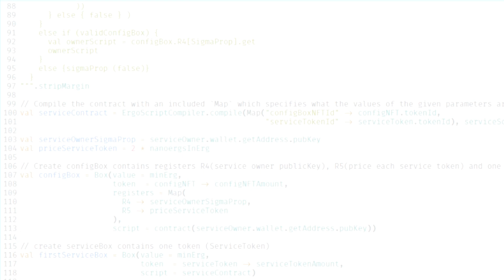ErgoHack Fest | Alex Chepurnoy opens the event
Ergo Core Developer and Co-Founder Alex Chepurnoy opens the event. Welcome to ErgoHack Fest!!

For the next ErgoHack, we are pleased to present a new format that will see the event take place over a 21 day period. The schedule for this hackathon will have the first week focus on development, followed by a two week window where participants will make improvements and build prototypes.

First place: 10,000 SigUSD + 100,000 $ERGOPAD
Second place: 6,000 SigUSD + 50,000 $ERGOPAD
Third place: 2,000 SigUSD + 30,000 $ERGOPAD